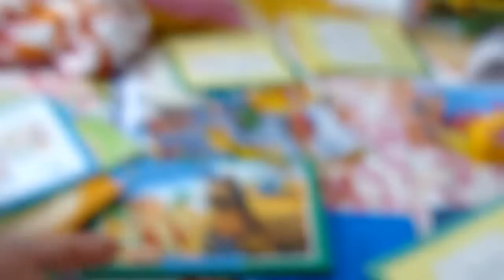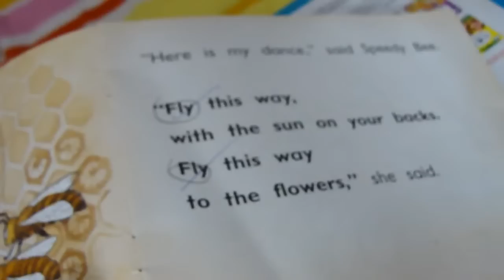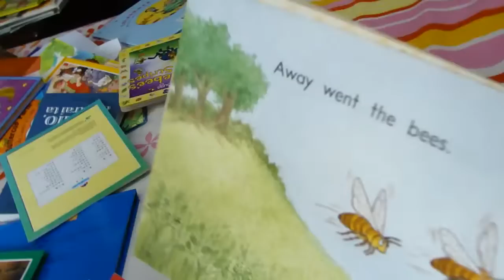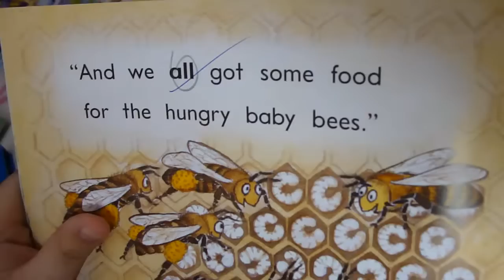Reading Book 12 (SPEEDY BEE'S DANCE - by Dave 5yo - learning English)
Tựa sách SPEEDY BEE'S DANCE.
Đọc sách ngẫu hứng con còn muốn hát nữa.
Mẹ cũng khuyến khích con khi con thích sách.